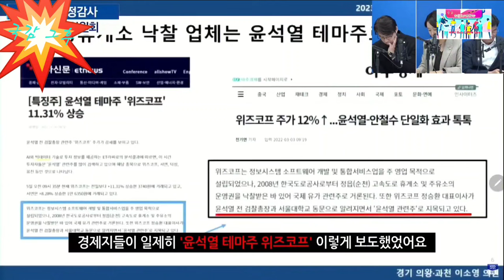2023.11.10일 이소영 한준호 박상혁 더불어민주당 국회의원들 국감 그후를 말하다~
양평고속도로 변경된 노선 종점으로 자동차가 1대 지나 간다!